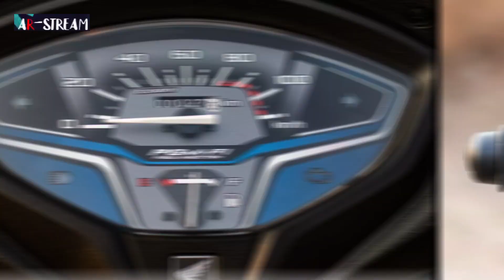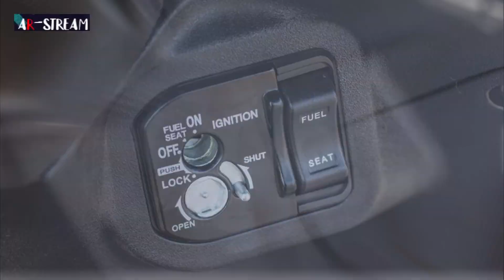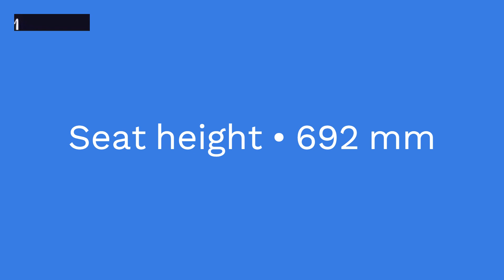Honda Activa 6G | scooter